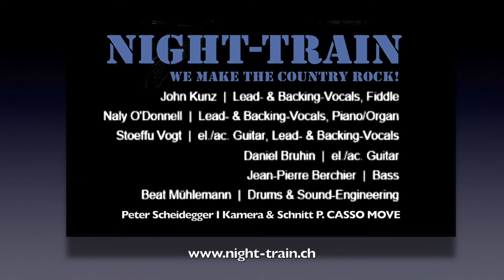Night-Train - Seminole Wind CHILLOUT Boswil 2021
Live-Aufnahme @ CHILLOUT CH-5623 Boswil, 29. Dezember 2021
Recorded with the Microphone from the Videocamera, no Overdubs!
Video, Recording & Cut: P. CASSO MOVIE Peter Scheidegger (4 Min.)
Mit: John Kunz - Naly O'Donnell - Stoeffu Vogt - Daniel Bruhin - Jean-Pierre Berchier - Beat Mühlemann